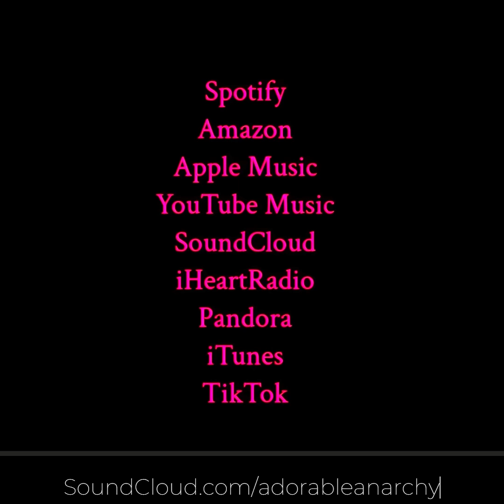One Day Longer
...or just search song title or "Adorable Anarchy".